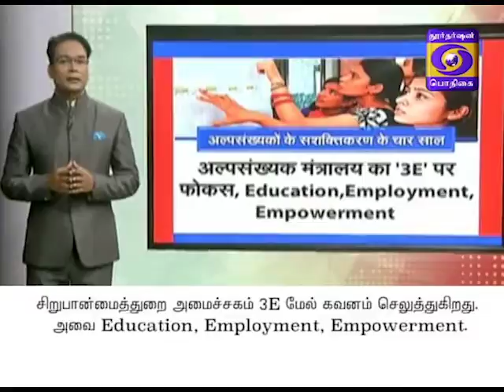BHARADHA PRADHAMARIN 4 AANDU SAADHANAIGAL 24-08-2018